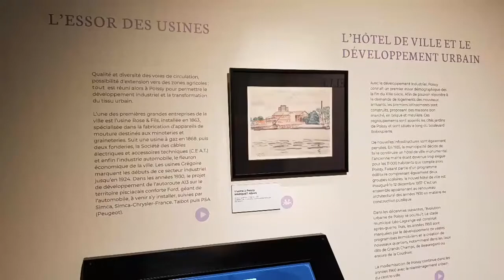Journées du patrimoine - 19 sept 2020 - Renaissance de la Maison de Fer à Poissy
Coupé de ruban par Janine de CONINK, descendante des propriétaires et venue de Cannes, aidée de Karl OLIVE, Maire de POISSY, et de Valérie PECRESSE, Présidente de la région ILE DE FRANCE.

PodCast des interviews de l'architecte Philippe BLANC, de Karl OLIVE, et de Valérie PECRESSE